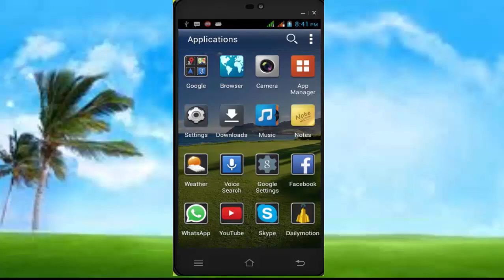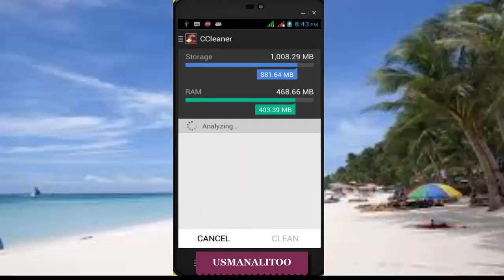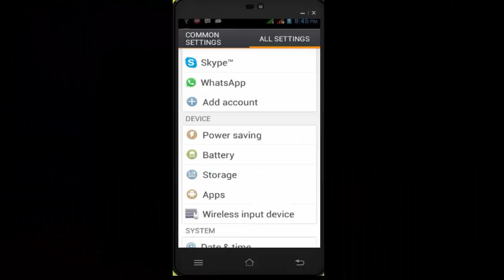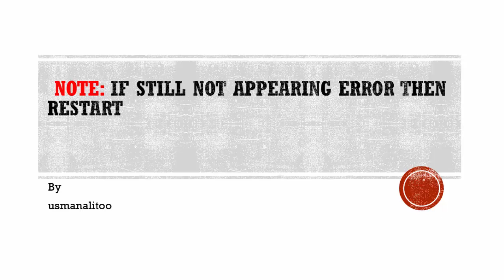[Work 100%] How to fix error play store retrieving information from server df-sa-01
in this video new method solved this google play store error work 100%  retrieving information from server df-sa-01 latest video 2015.